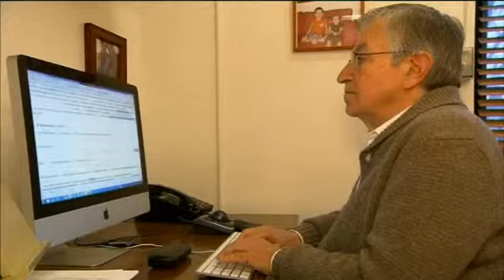Elhanan Helpman, 2013 BBVA Foundation Frontiers of Knowledge in Economics, Finance and Management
The BBVA Foundation Frontiers of Knowledge Award in the Economics, Finance and Management category goes in this sixth edition to Elhanan Helpman for his outstanding work in two key areas in modern economics: international trade and output growth. Helpman's name is the common strand in two theories that transformed these fields: in the first case, through the integration of multinational corporations into standard trade models, and, in the second, by casting innovation as an engine of growth alongside the traditional factors of labor and capital.